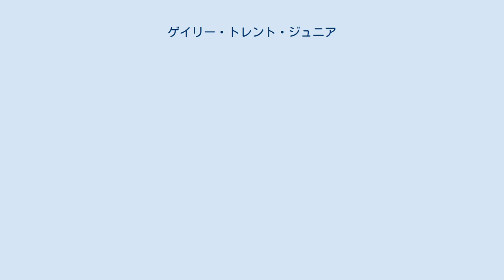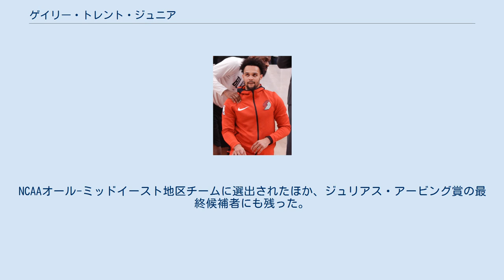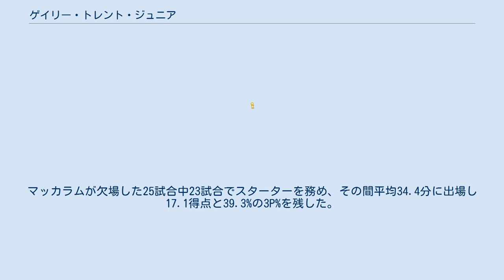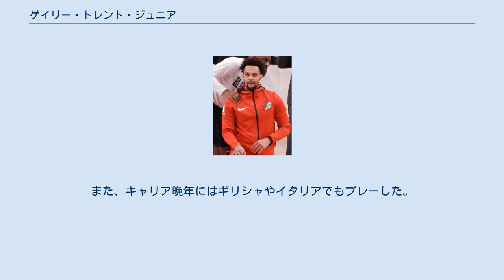ゲイリー・トレント・ジュニア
ゲイリー・トレント・ジュニア (Gary Dajaun Trent Jr., 1999年1月18日 - )は、アメリカ合衆国・オハイオ州コロンバス出身のバスケットボール選手。
NBAのトロント・ラプターズに所属している。
 ミネソタ州アップルバレーにあるアップルバレー高2年時に平均21.5得点を記録した。
3年時には平均26.4得点5.8リバウンドを記録し、ゲータレード・ミネソタ州年間最優秀選手に選出された。
4年生を前にカリフォルニア州ナパ群のプロリフィック・プレップに移り、平均31.8得点6.4リバウンド3.8アシストで計29勝3敗の成績を残した。
2017年のジョーダン・ブランド・クラシックとマクドナルド・オール・アメリカンゲームの参加選手に選出された。
 デューク大学に入学。
2017年12月9日のボストン大学戦では25得点の内6本のスリーポイントを決め同大学の新人記録に並んだ。
2018年1月15日のマイアミ大学戦ではキャリアハイを30得点に塗り替えて逆転勝利に貢献し、1月22日にはACCの週間最優秀選手賞と週間最優秀新人賞を同時受賞した。
1月29日にはノートルダム大学を相手に22得点10リバウンドを記録。
キャリア初となるダブルダブルを達成した。
ACCトーナメント準決勝のノースカロライナ大学戦で20得点6リバウンドを記録するも74-69で敗れた。
 2018年NBAドラフトにエントリーする意向を宣言。
大学では2017-18シーズンの全試合に出場した3選手のうちの1人となり、スリーポイントパーセンテージは40.2%を記録した。
NCAAオール-ミッドイースト地区チームに選出されたほか、ジュリアス・アービング賞の最終候補者にも残った。
 2018年6月21日に行われた2018年NBAドラフトにて、サクラメント・キングスに全体37位で指名された後、ポートランド・トレイルブレイザーズにトレードされた。
7月6日にトレイルブレイザーズと3年契約を結んだ。
 2年目のシーズンではチーム内に怪我人が相次いだことにより出場機会が増加。
2020年1月18日のオクラホマシティ・サンダー戦ではキャリアハイの30得点を残した。
また同シーズンに初めてプレーオフに出場し5試合すべてでプレーした。
翌年は主力のCJ・マッカラムが負傷したため出場機会がさらに増加。
マッカラムが欠場した25試合中23試合でスターターを務め、その間平均34.4分に出場し17.1得点と39.3%の3P%を残した。
 2021年3月25日、ノーマン・パウエルとのトレードによりロドニー・フッドとともにトロント・ラプターズに移籍。
奇しくも父と同じチームへの移籍となった。
同3月31日のオクラホマシティ・サンダー戦ではキャリアハイの31得点を記録しフランチャイズ史上5番目の若さで30得点以上をマークした選手となった。
4月5日のワシントン・ウィザーズ戦ではブザービーターを決め存在感を示した。
同年8月3日、ラプターズと3年5400万ドルで契約を延長した。
 元NBA選手であるゲイリー・トレントの息子として生まれた。
ゲイリーソン、グレイソン、グレイドンの3人の兄弟をもつ。
父親であるゲイリー・トレントはオハイオ大学でプレーしたほか、NBAで9年間にわたってポートランド・トレイルブレイザーズ、トロント・ラプターズ、ダラス・マーベリックス、ミネソタ・ティンバーウルブズでプレーした。
また、キャリア晩年にはギリシャやイタリアでもプレーした。